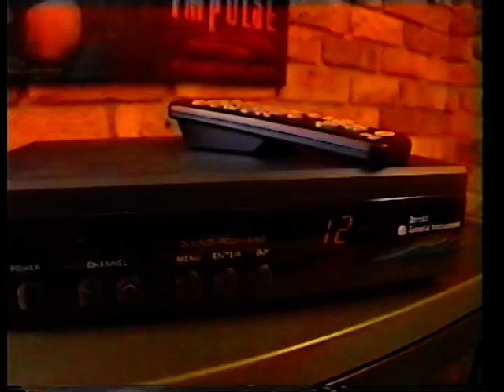Pay TV In Australia Begins, Galaxy Promotional Video Highlights